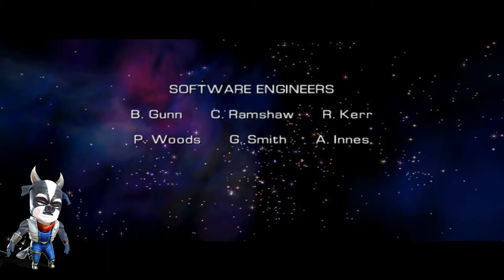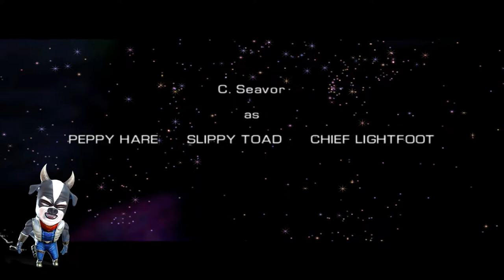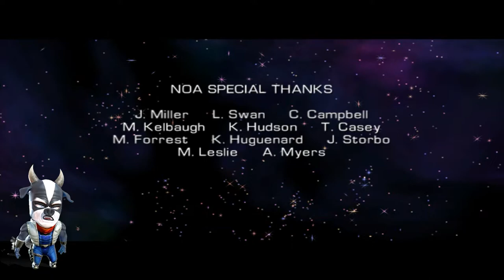Starfox Adventures FR 60fps Let's play EP16 FIN | Crystal va dormir dans ma couchette, ENFIN !